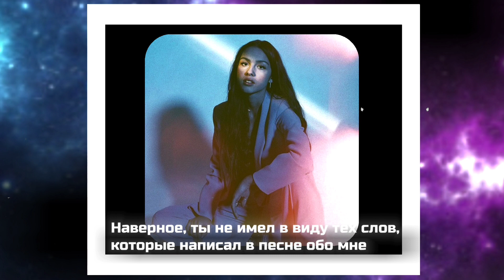Olivia Rodrigo - drivers license [Russian Lyric Video]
this is a lyric video for the song Olivia Rodrigo - drivers license

video style - remake from billie eilish channel (happier than ever - lyric videos)

now I'm planning to make a video [ SOUR ]